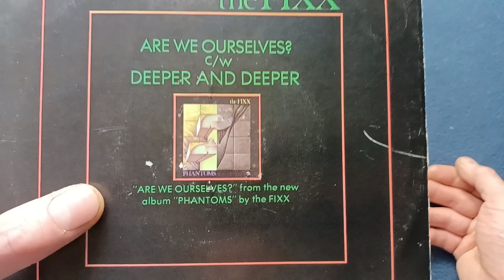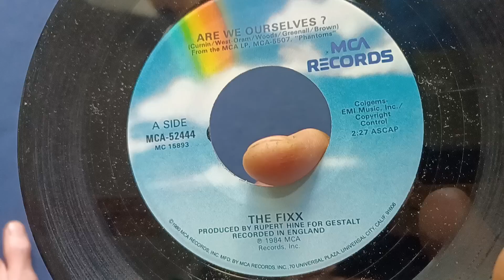the FIXX "Are We Ourselves"/"Deeper and Deeper" (promo-only release) 7 inch 45 rpm single, MCA, 1984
CURIOS for the CURIOUS [172]: the FIXX "Are We Ourselves"/"Deeper and Deeper" (promo-only release) 7 inch 45 rpm single, MCA Records, 1984.

Wikipedia article on Are We Ourselves?